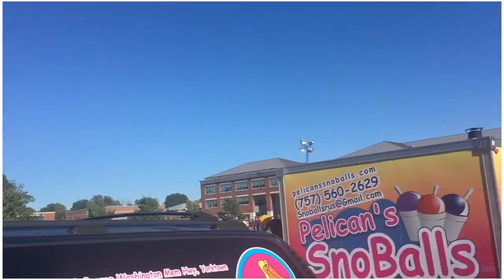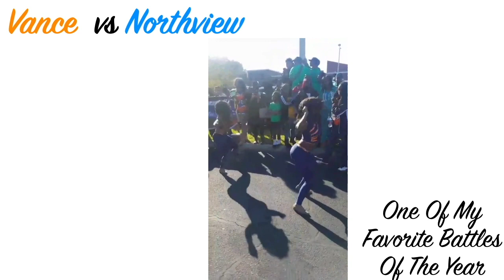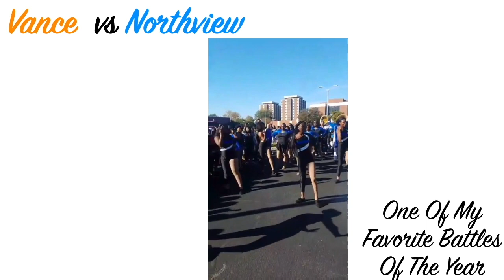NSU HOMECOMING VLOG!!!! | Future_Fame